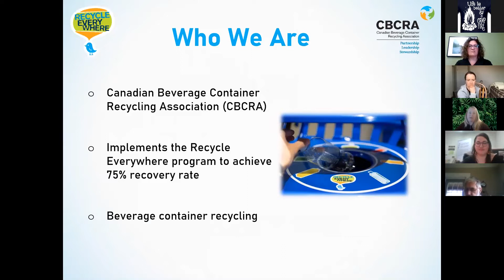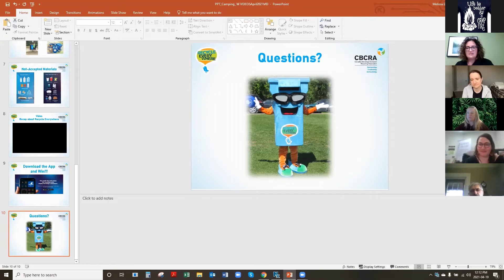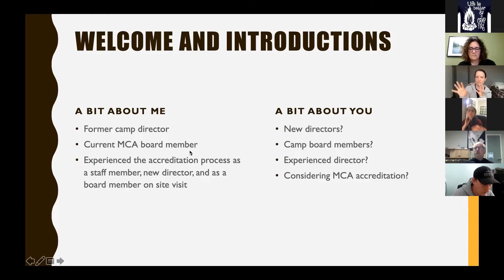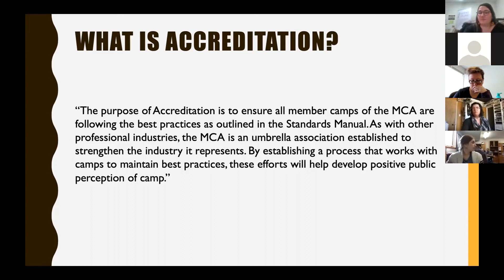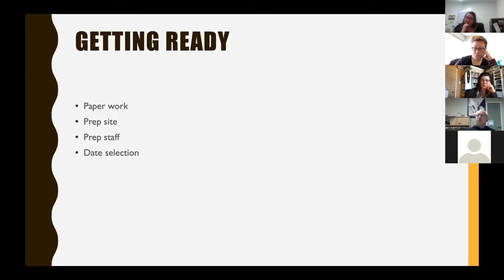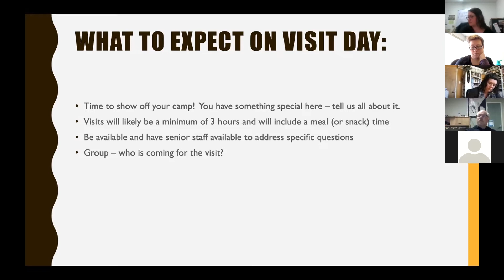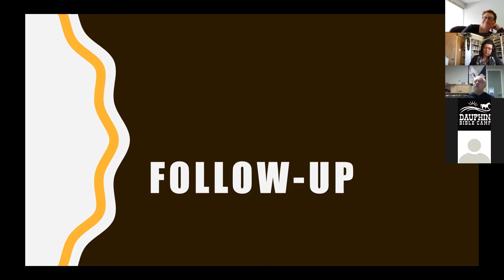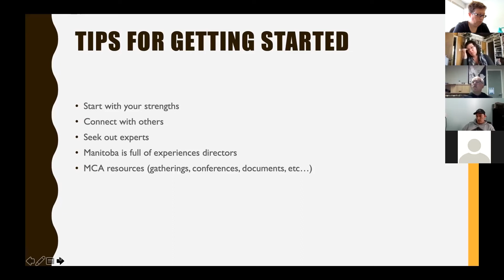Virtually Together 3